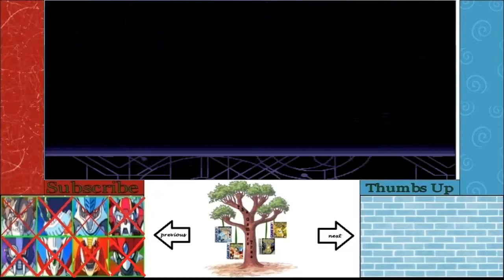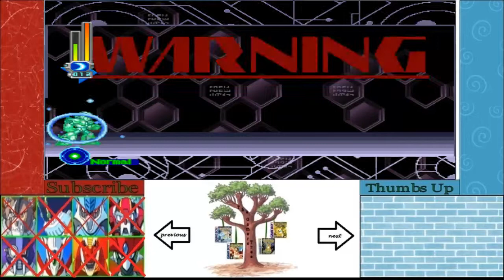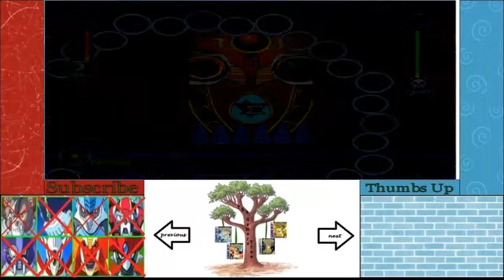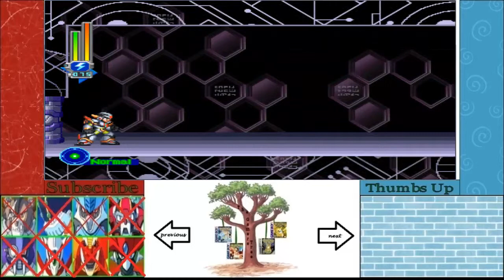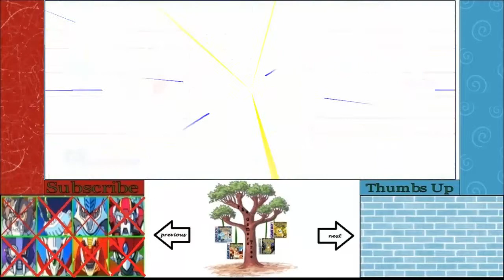Matt Plays:Megaman X5:Episode 13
I wnat you the sapplings to decide who I should be. Should I be X or Zero